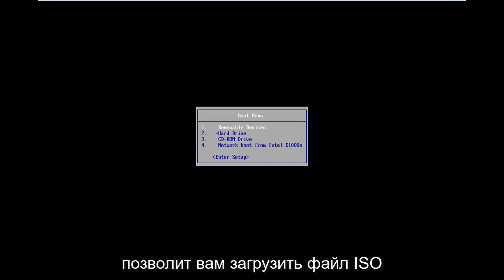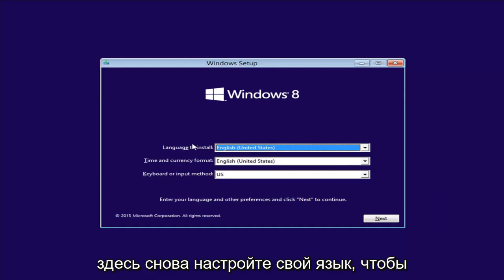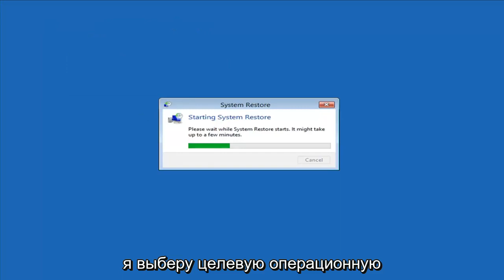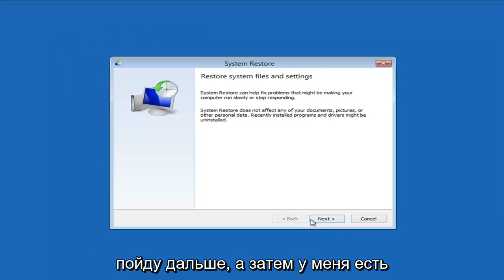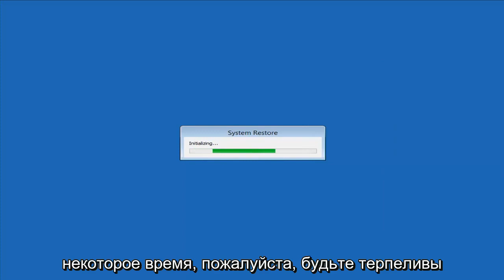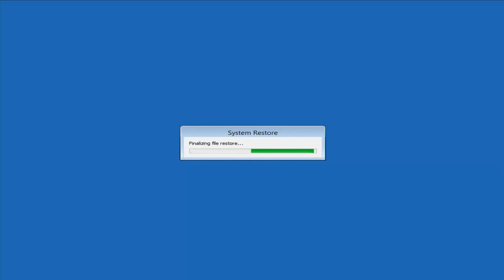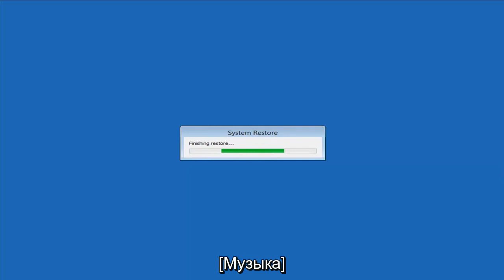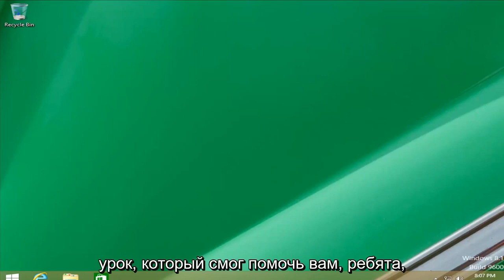Как исправить цикл автоматического восстановления Windows 8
Как исправить цикл автоматического восстановления в Windows 8.1.

Застрял в цикле автоматического восстановления Windows 8/8.1, как мне это исправить?

«Мой ПК с Windows 8.1 застрял в цикле автоматического восстановления Windows на пару дней. Это произошло, когда я пытался включить ноутбук и появился экран «Подготовка автоматического восстановления», а затем автоматически перезагрузился и снова запустил автоматическое восстановление, став снова и снова попадает в петлю. Как мне решить проблему?"

О проблеме цикла автоматического восстановления Windows
Автоматическое восстановление — это функция, предназначенная для устранения некоторых проблем с ПК в Windows. Но иногда он может не работать и зависать в цикле восстановления при запуске в Windows 10/8.1/8 по определенным причинам. По словам пользователей, существует два наиболее распространенных случая проблемы цикла автоматического восстановления Windows:

1. Автоматическое восстановление Windows зависло на черном экране с сообщением об ошибке «Подготовка автоматического восстановления».
2. Автоматическое восстановление Windows завершилось ошибкой и выдало сообщение: «Автоматическому восстановлению не удалось восстановить ваш компьютер».

Темы, затронутые в этом уроке:
виндовс 8 автоматический ремонт
цикл автоматического восстановления windows 8
Windows 8 автоматический ремонт черный экран
Командная строка исправления цикла автоматического восстановления Windows 8
Автоматическое восстановление Windows 8 не может восстановить ваш компьютер
исправление цикла автоматического восстановления windows 8
Исправление цикла автоматического восстановления Windows 8 без диска
Автоматическое восстановление windows 8 не работает
Файл журнала автоматического восстановления Windows 8 srttrail.txt
Автоматическое восстановление Windows 8 не удалось
проблема с автоматическим восстановлением windows 8
подготовка к автоматическому ремонту windows 8 черный экран
восстановить windows 8 с помощью автоматического восстановления без компакт-диска

Когда автоматическое восстановление вашего ПК не запускается правильно, возникает проблема в одном из двух случаев, упомянутых выше, вы можете попробовать следующие решения, чтобы решить проблему без диска. Они также могут помочь исправить ошибку «Восстановление при загрузке, которая не может восстановить этот компьютер автоматически».

Это руководство применимо к компьютерам, ноутбукам, настольным компьютерам и планшетам под управлением операционной системы Windows 8/8.1 (Домашняя, Профессиональная, Корпоративная, Образовательная) от всех поддерживаемых производителей оборудования, таких как Dell, HP, Acer, Asus, Toshiba, Lenovo и Samsung.